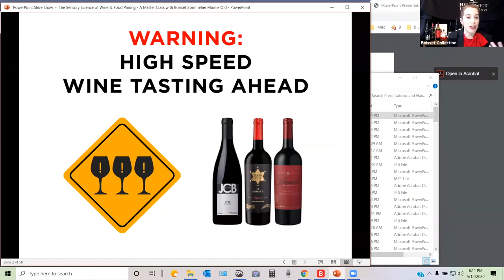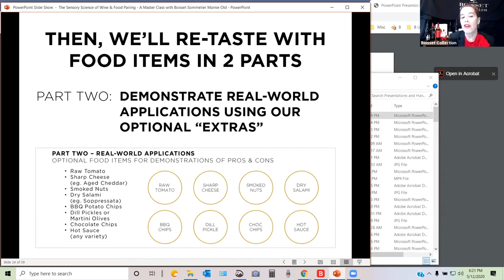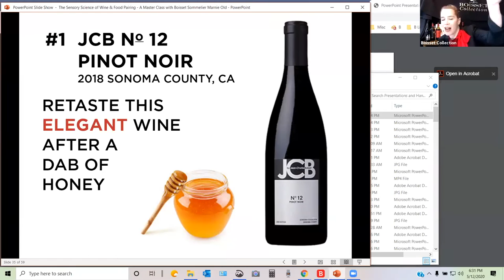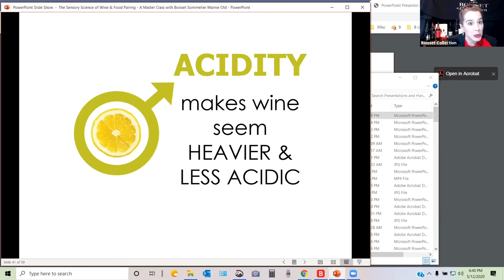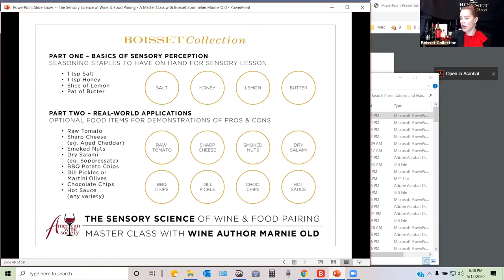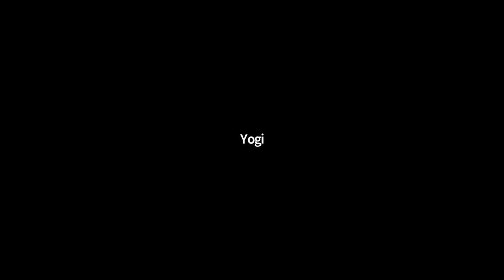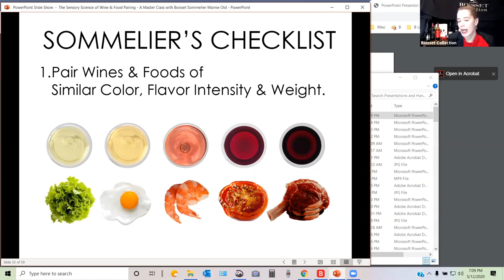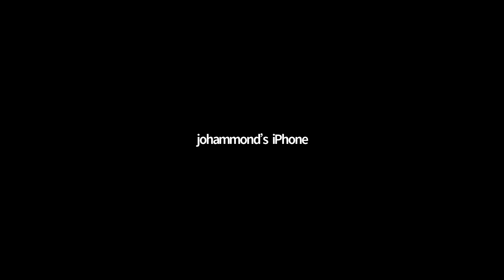The American Wine Society Presents: Boisset Collection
The Sensory Science of Wine & Food Pairings

Master Class with Wine Author Marnie Old